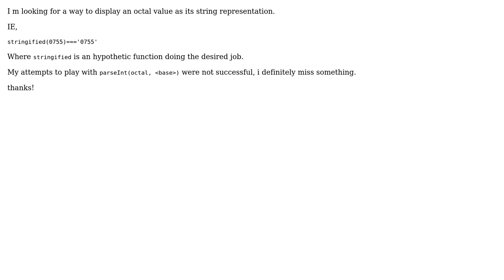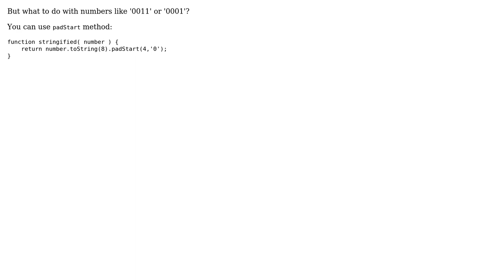How to represent an octal value as its string representation? (2 Solutions!!)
How to represent an octal value as its string representation?